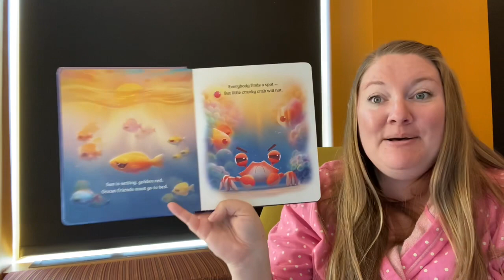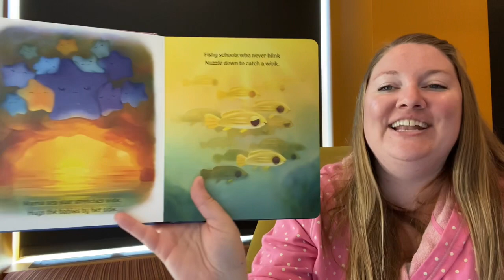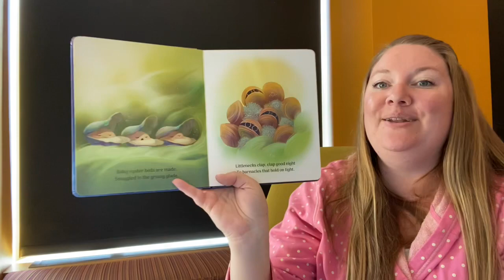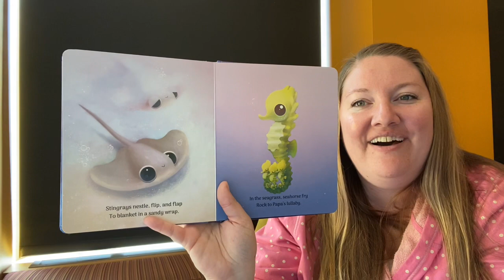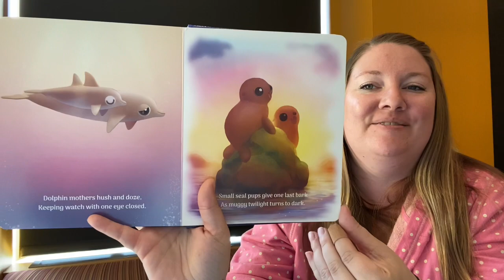Pajama Storytime - Cranky Crab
Even a cranky crab is ready for a snuggle with right bedtime hug!

Thank you to Cartwheel Books for allowing us to share this story.